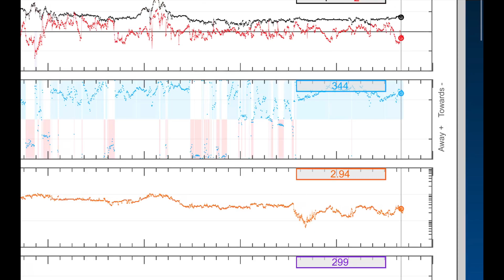MONSTER LOWS Developing Worldwide / Earthquake Update / OUR Sun Today / April 7 2020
April 7 2020
- Morning D.E.W.